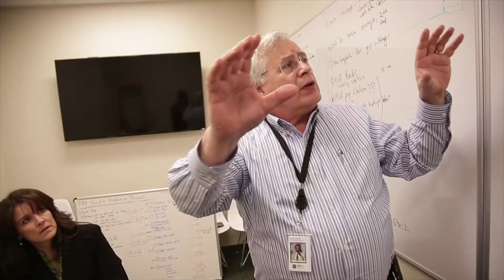Circular Innovation Challenge 2021: Honorary Vignette - Bettrwerks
The Circular Innovation Challenge is a pitch competition awarding cash prizes, mentorship, and access to investors for the best manufactured product idea from ‘waste’ or recycled materials. This video is one of our three honorary mentions that we feature alongside the five finalists who presented at our live event (June 23rd, 2021).

Seattle Good Business Network works with over 1,000 regionally based businesses, urban manufacturers, and producers who all share our mission to do “GOOD” for our communities, environment, and economy. Through this event, we hope to create a new resource and community of practice for the opportunity produce innovative solutions for our waste and hard to recycle material challenges.